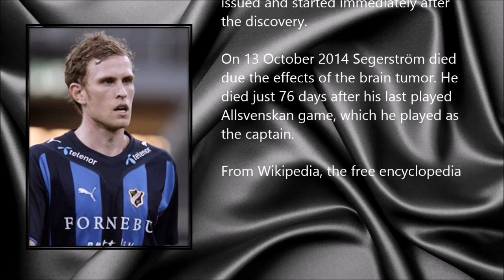Pontus Segerström ● A Simple Tribute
Pontus Segerström (17 February 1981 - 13 October 2014)